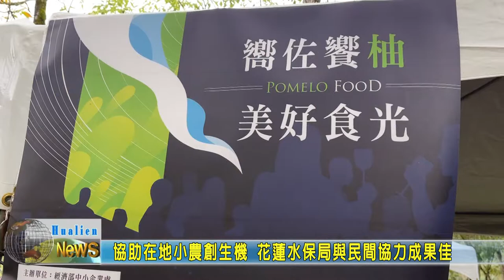20210720 05 協助在地小農創生機 花蓮水保局與民間協力成果佳